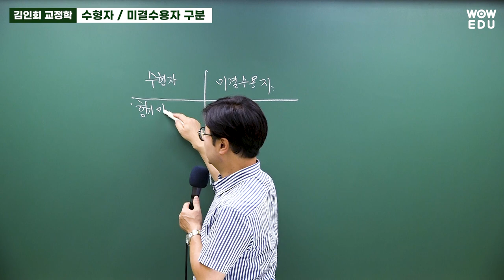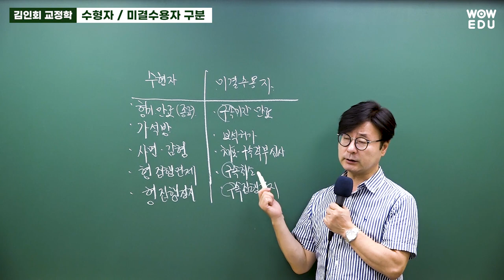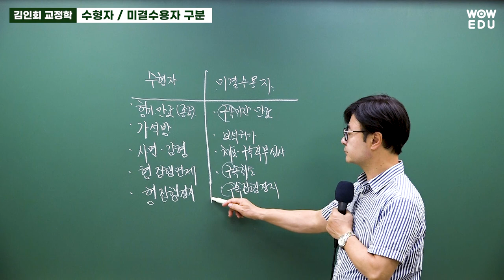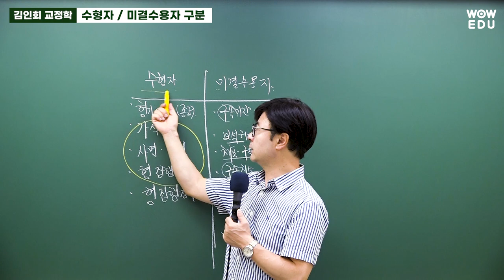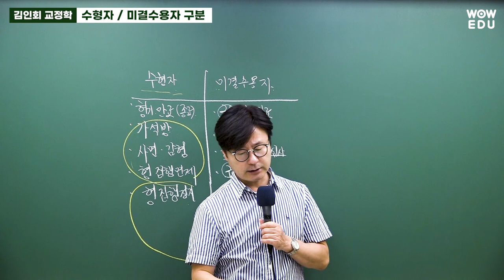공안직류 교정직 공무원 _ 교정학 _ 수형자 / 미결수용자 구분 | 와우에듀 김인회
낮아진 경쟁률과 합격선!
공안직류 교정직 공무원 합격은 지금이 기회입니다.

📢 2024년 대비 신규 강의 update!
김인회·조배근 24년 대비 New Update!
승승국어 기본서 무료 + 10만원 할인!

📢 오직 와우에듀에서만 수강 기간 2배, 환급까지
🌞갓성비로 수강하세요🌞

💐 와우에듀 공안직 올패스 💐
  1️⃣ 와우에듀 공안직 올패스로 주요 전 직렬 대비 가능
         - 검찰직, 교정직, 마약수사직, 철도경찰직, 보호직
  2️⃣ 전강사 X 전과목 무제한 수강
  3️⃣ 최종 합격 시 수강료 환급
  4️⃣ 불합격 시 수강 기간 연장
  5️⃣ 모의고사 패키지 제공